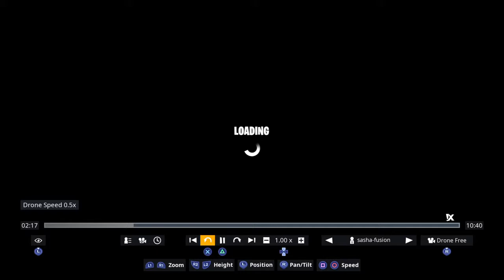Fortnite intro footage replay